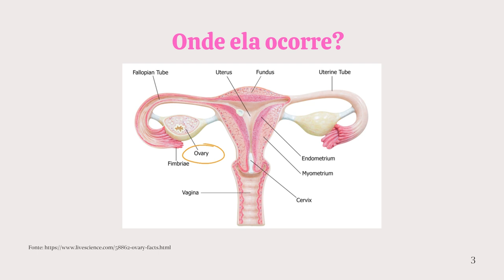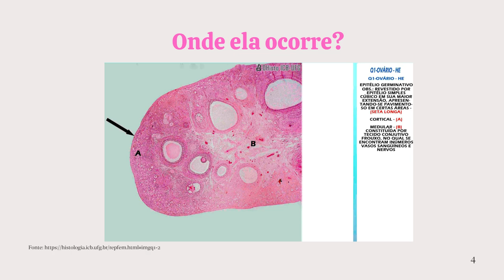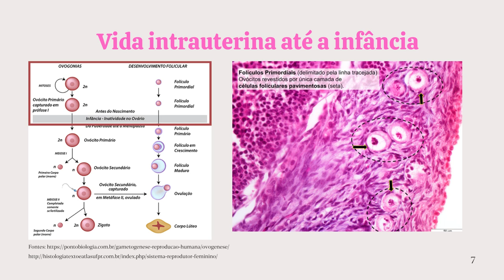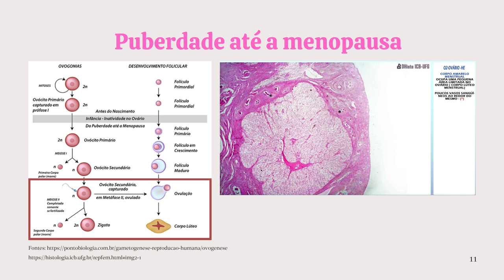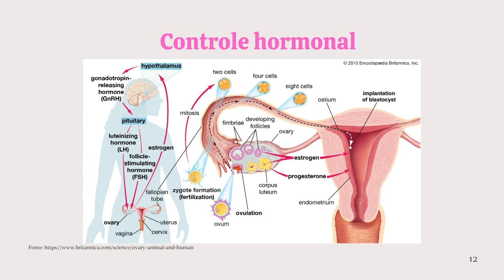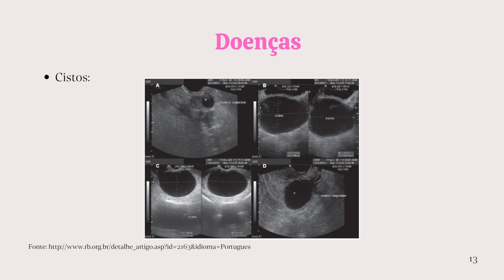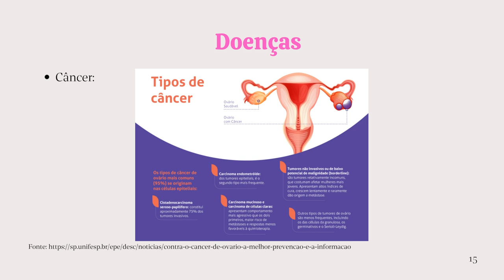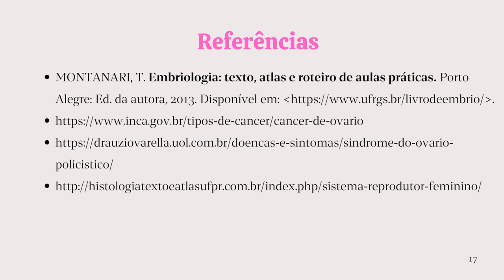Gametogênese feminina - 1a parte de Bárbara Riffel Kerber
Realizado por Bárbara Riffel Kerber, Embriologia comparada (Ciências Biológicas), UFRGS, ERE 2021/2.
errata: tela 2 espermatogênese (em vez de espermatogênse).